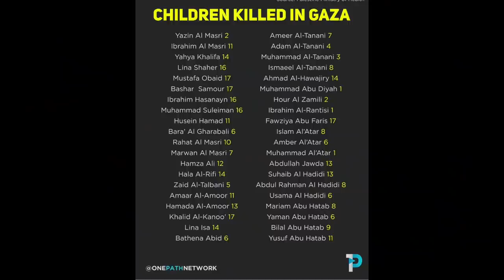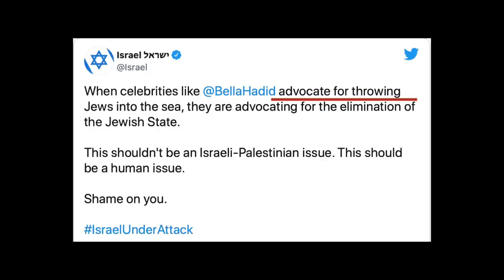Israel CANCELS Bella Hadid for Palestine protest!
Israel CANCELS Bella Hadid for attending Palestine protest!
Bella Hadid attending a New York City Palestine Protest & Israel didn't like it.
Bella Hadid who supports Palestine came to New York City to protest & Israel wants to cancel her for that.